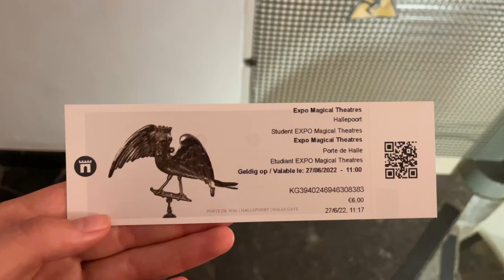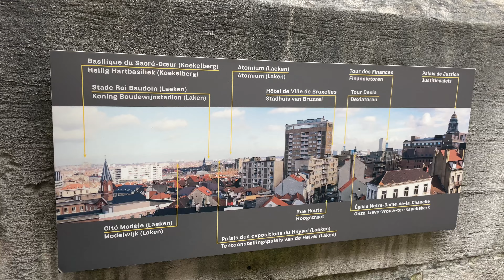La puerta de Halle | Muralla medieval de Bruselas